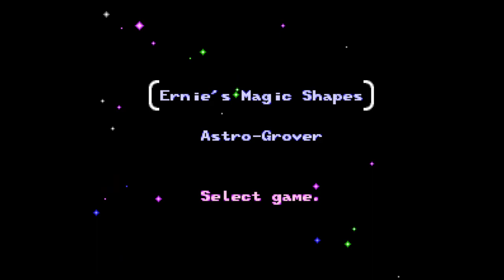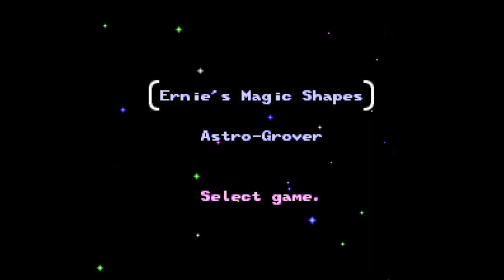Sesame Street 123 - Nintendo Entertainment System - Intro & Title Screen